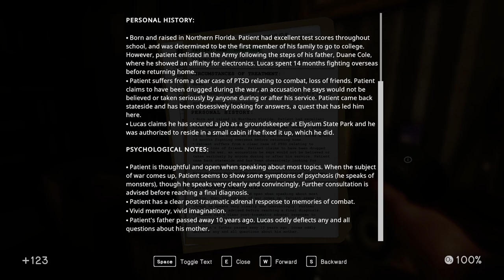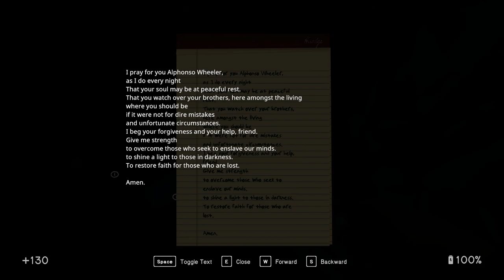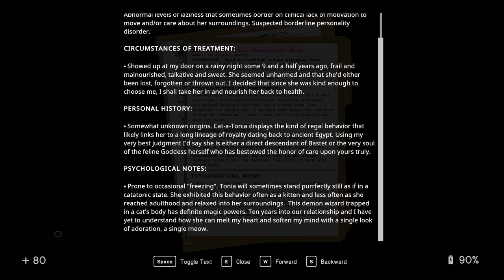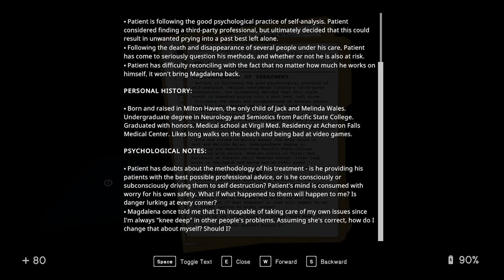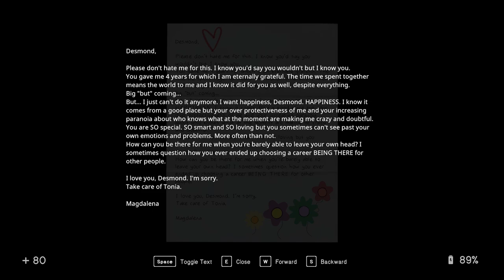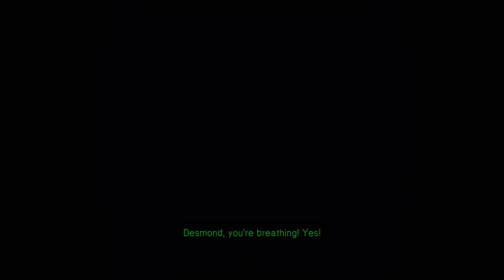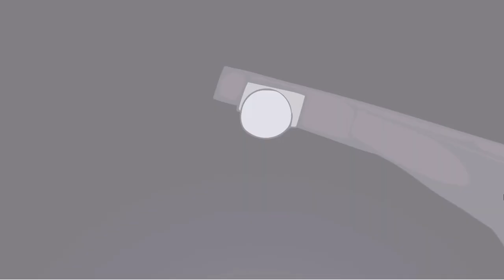In Sound Mind Ep 17 [Full Commentary]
Getting back to the office, finding the rest of the collectables, and completing the game.